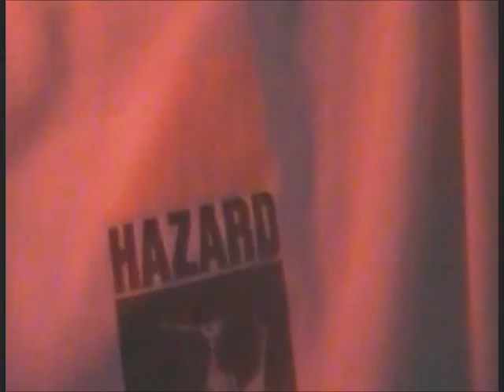Dave Stripe - It's Over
Experimental video attempting to cross the boundary of music video into feature film. The story is of a mans inner thoughts and how he can no longer forgive himself for continualy losing control in the real world. It's not so much about the music, more to do with maintaining the suspense, and the interest of the viewer. Song, video and story were improvised from scratch, then evolved whilst filmed in my spare bedroom with no pre-planning, which I wouldn't recommend to anyone, but I love learning the hard way.
Lyrics...
I've been thinking it over
Cos thinking's allowed
And I think it's over
For me and the crowd
Don't make a sound
Just quietly say
The love's gone away
Stay out of the way
Slowly move over
I think it's over
For the rest of my born days